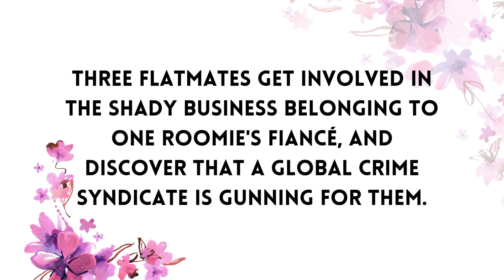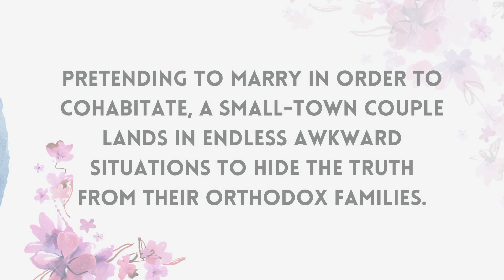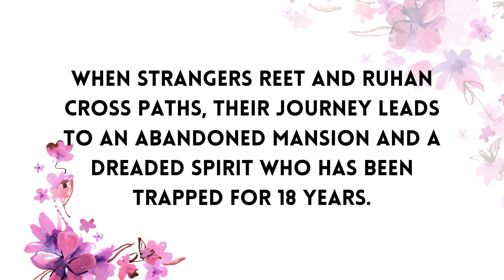Top 5 Comedy Movies In Hindi |Part-6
Hello, Friends👭 Welcome to Top 5 Comedy Movies🎬 |Part-6|. Today There are 5 Comedy Movies🎭 For You.

Hindi comedy movies are a popular genre of Indian cinema that are known for their light-hearted, humorous tone and entertaining storylines. These movies often feature a mix of slapstick humor, witty one-liners, and situational comedy.

These movies typically revolve around a group of characters who find themselves in amusing and often absurd situations. The films often tackle social issues in a humorous manner, and the dialogue and performances by the actors are often a highlight.

Hindi comedy movies are a beloved genre in India and are enjoyed by audiences of all ages. They provide a fun and entertaining escape from the stresses of everyday life and are a great way to unwind and laugh with friends and family.